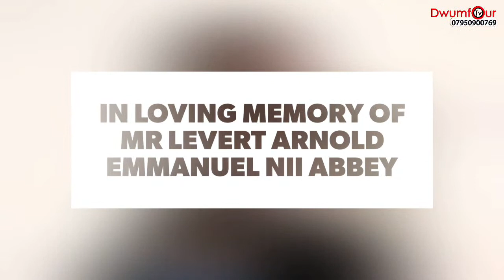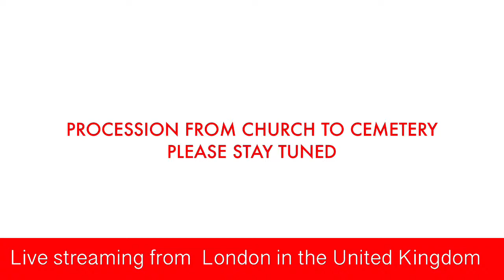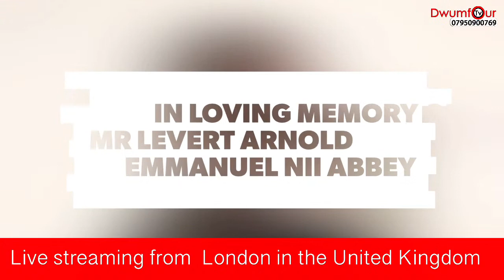Part 2 of Mr Levert Arnold Emmanuel Nii Abbey funeral in London